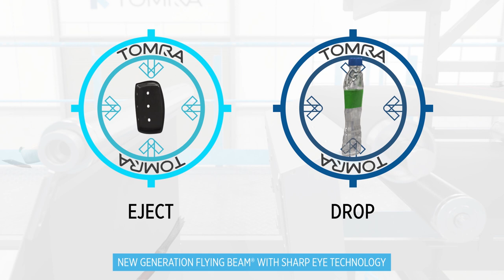TOMRA AUTOSORT Sorting Animation - Recycling Sorting Technology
TOMRA’s AUTOSORT combines leading-edge features and sorting technologies in one machine. Compact and flexible in construction, AUTOSORT allows for an uncomplicated integration into existing and new waste processing plants.